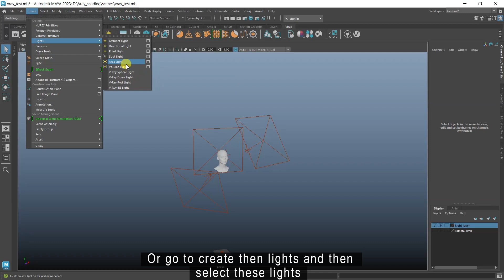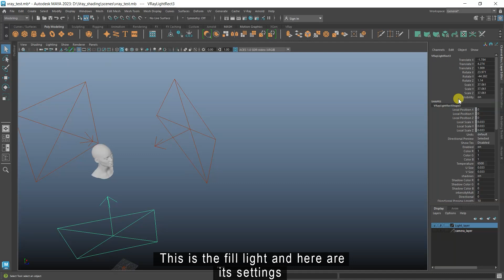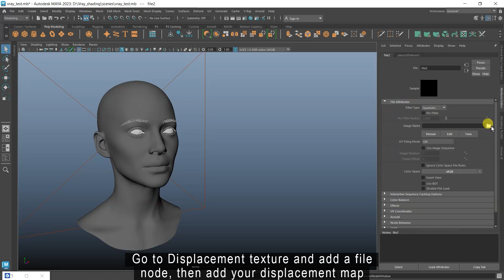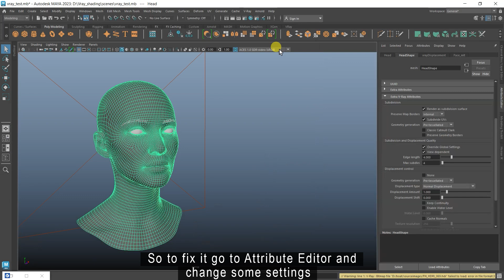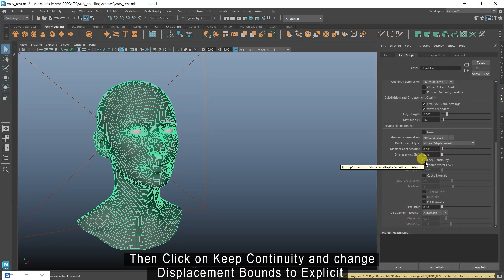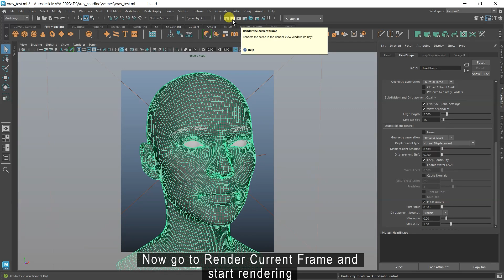How to Create Realistic Skin Shader Using V-ray Maya | Part-1 Displacement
This is a multi-part video tutorial on how to create a realistic skin and eye shader using V-ray in Maya. These videos will cover everything you need to know including how to use displacement map, normal map, specular and creating skin and eye shaders. In this tutorial, I will show you how to use a displacement map. This is the first part of my video on this topic.

If you want to use these songs in your project you must copy & paste this into your description :